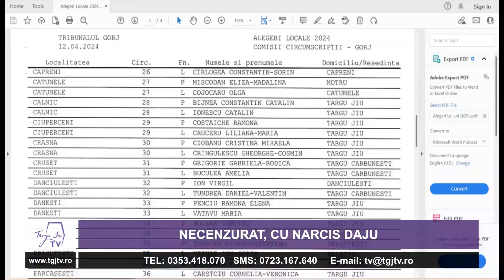NECENZURAT, cu Narcis Daju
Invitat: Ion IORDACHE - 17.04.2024